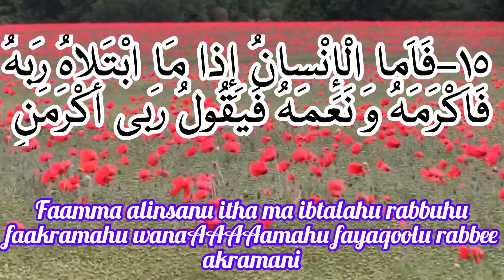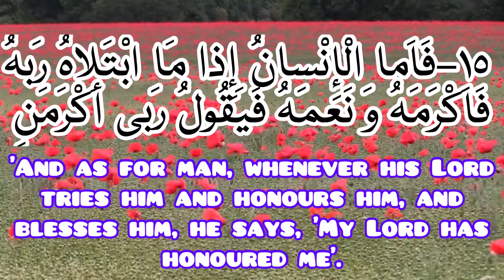Beginner Quran learning :surah al fajr verse 15 and native english translate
yeni başlayanlar üçün Quran və təhsili sözlə öyrənin və 3 dəfə təkrarlayın və doğma ingilis dili ilə Fəcr surəsinin 15-ci ayəsini tərcümə edin

Anfänger Koran und Bildung Wort für Wort lernen und 3 Mal wiederholen und mit Muttersprache Englisch Sure al Fajr Vers 15 übersetzen

ابتدائی قرآن اور تعلیم کا لفظ لفظ بہ لفظ سیکھیں اور 3 بار دہرائیں اور مقامی انگریزی کے ساتھ سورہ الفجر آیت 15 کا ترجمہ کریں

սովորել սկսնակ Ղուրանը և կրթությունը բառ առ բառ և կրկնել 3 անգամ և մայրենի անգլերենով թարգմանել սուրա ալ ֆաջր հատված 15

boshlang'ich Qur'on va ta'limni so'zma-so'z o'rganing va 3 marta takrorlang va ingliz tilidan "Fajr" surasi 15 oyatini tarjima qiling

belajar quran pemula dan pendidikan kata demi kata dan ulangi 3 kali dan dengan terjemahan bahasa Inggris asli surah al fajr ayat 15

ئۆگەنگۈچى قۇرئان ۋە تەلىم-تەربىيەنى سۆز-ئىبارىلەرنى ئۆگىنىش ۋە 3 قېتىم تەكرارلاش ھەمدە ئانا تىل بىلەن ئانا سۈتىنى تەرجىمە قىلىش 15-ئايەت.

apprendimento del corano per principianti e dell'istruzione parola per parola e ripetere 3 volte e con l'inglese nativo tradurre surah al fajr versetto 15

foghlaim an Quran do thosaitheoirí agus oideachas focal ar fhocal agus athrá 3 huaire agus le béarla dúchais aistrigh surah al fajr véarsa 15

læra byrjendur Kóraninn og menntun orð fyrir orð og endurtaka 3 sinnum og með móðurmáli ensku þýddu surah al fajr vers 15

Hasiberrien Quran eta hezkuntza hitzez hitz ikasi eta 3 aldiz errepikatu eta jatorrizko ingelesarekin itzuli surah al fajr 15 bertsoa

вывучэнне Карана і адукацыі для пачаткоўцаў слова за словам і паўтарыце 3 разы і перакладзеце суру аль Фаджр 15 з роднай англійскай мовы

изучаване на начинаещ Коран и образование дума по дума и повторете 3 пъти и с роден английски преведете сура ал фаджр стих 15

শিক্ষানবিস কোরান এবং শিক্ষা শব্দটি শব্দ দ্বারা শিখুন এবং 3 বার পুনরাবৃত্তি করুন এবং স্থানীয় ইংরেজিতে সূরা আল ফজর আয়াত 15 অনুবাদ করুন

د ابتدایي قرآن زده کړه او د تعلیم کلمه د کلمې په واسطه او 3 ځله تکرار کړئ او په اصلي انګلیسي سره د سورة الفجر آیت 15 ژباړه

ਸ਼ੁਰੂਆਤੀ ਕੁਰਾਨ ਅਤੇ ਸਿੱਖਿਆ ਸ਼ਬਦ ਨੂੰ ਸ਼ਬਦ ਦੁਆਰਾ ਸਿੱਖਣਾ ਅਤੇ 3 ਵਾਰ ਦੁਹਰਾਓ ਅਤੇ ਮੂਲ ਅੰਗਰੇਜ਼ੀ ਨਾਲ ਸੂਰਾ ਅਲ ਫਜ਼ਰ ਆਇਤ 15 ਦਾ ਅਨੁਵਾਦ ਕਰੋ

башлангыч куранны һәм белемне сүзгә-сүз өйрәнегез һәм 3 тапкыр кабатлагыз һәм инглиз телендә 15-нче сүрә сүрәсен тәрҗемә итегез.

öwreniji Gurhany we bilimi söz bilen öwreniň we 3 gezek gaýtalaň we ene iňlis dili bilen 15-nji aýat süresini terjime ediň

acemi kuran ve eğitim kelimesini kelime kelime öğrenmek ve 3 kez tekrarlamak ve anadili ingilizce ile fecr suresi 15'i tercüme etmek

lære begynderkoranen og uddannelse ord for ord og gentag 3 gange og oversæt surah al fajr vers 15 med engelsk som modersmål

изучение Корана для начинающих и образование слово за словом и повторение 3 раза и с родным английским переводом суры аль-фаджр стих 15

初心者のコーランと教育を単語ごとに学び、3回繰り返し、ネイティブ英語でsurah al fajrverse 15を翻訳します。

lära nybörjarkoranen och utbildning ord för ord och upprepa 3 gånger och med engelska som modersmål översätt surah al fajr vers 15

barashada quraanka kariimka ah iyo barashada kalmad oo ku celi 3 jeer iyo af ingiriis oo af soomaali ku tarjun suuratu al fajr aayadda 15

לימוד קוראן וחינוך למתחילים מילה אחר מילה וחזור 3 פעמים ועם אנגלית שפת אם תרגם את סורה אל פג'ר פסוק 15

apprendre le coran débutant et l'éducation mot par mot et répéter 3 fois et avec l'anglais natif traduire la sourate al fajr verset 15

opiskele aloittelijakoraania ja koulutusta sana sanalta ja toista 3 kertaa ja käännä surah al fajr säe 15 äidinkielenään englanniksi

pag-aaral ng beginner quran at edukasyon salita sa pamamagitan ng salita at ulitin ng 3 beses at may katutubong ingles isalin ang surah al fajr verse 15

башталгыч куранды жана билимди сөз менен сөз менен үйрөнүп, 3 жолу кайталаңыз жана англисче эне тили менен Фажр сүрөсү 15-аятты которуңуз

Бастауыш Құранды және білім беруді сөзбен сөзбен үйреніп, 3 рет қайталаңыз және ағылшын тілінде әл-Фаджр сүресінің 15-аятын аударыңыз

hînbûna quranê û perwerdehiya destpêkî peyv bi peyv û 3 caran dubare bike û bi îngilîzî ya xwemalî sûreya fexrî ayeta 15 wergerîne

ag ionnsachadh Quran tòiseachaidh agus foghlam facal air fhacal agus ath-aithris 3 tursan agus le Beurla dhùthchasach eadar-theangachadh surah al fajr rann 15

Léieren Ufänger Koran an Ausbildung Wuert fir Wuert a widderhuelen 3 Mol a mat Mammesprooch Englesch Iwwersetzen Surah al Fajr Vers 15

belajar quran dan pendidikan pemula perkataan demi perkataan dan ulang 3 kali dan dengan bahasa inggeris asli terjemah surah al fajr ayat 15

शुरुआती कुरान और शिक्षा शब्द को शब्द से सीखना और 3 बार दोहराएं और देशी अंग्रेजी के साथ सूरह अल फज्र कविता 15 का अनुवाद करें

koran en onderwijs voor beginners woord voor woord leren en 3 kherhalen en met moedertaal Engels vertalen soera al